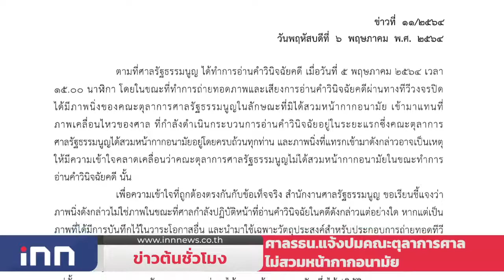เลขาฯสมช.ยันข้อมูลวัคซีนของ"ทักษิณ"ไม่เป็นจริง : ข่าวต้นชั่วโมง 17.00 น. (06/05/2564)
เลขาสมช. ยัน ข้อมูลวัคซีนไฟเซอร์ของ"ทักษิณ" ไม่เป็นความจริง เผย ศบค.กำลังสร้างการรับรู้ข้อมูลที่แท้จริงให้ประชาชน

ไทย-สหราชอาณาจักร พร้อมร่วมมือด้านวัคซีนควบคุมการแพร่ระบาดโควิด-19 เดินหน้าการลงทุนทั้งทวิภาคิและพหุภาคี

ศาลรธน. ชี้แจ้งกรณีมีภาพนิ่งคณะตุลาการศาลไม่สวมหน้ากากอนามัย ยืนยันภาพนิ่งดังกล่าวไม่ใช่ภาพในขณะที่ศาลกำลังปฎิบัติหน้าที่อ่านกับวินิจฉัย